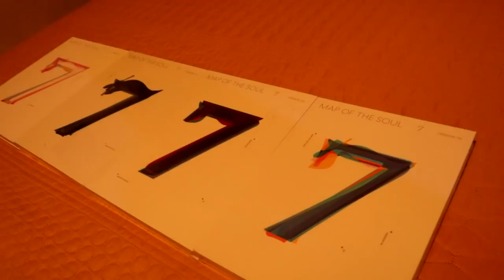BTS EN PELIGRO! | IDOLS QUE SUFREN MALTRATOS | RM SE VENGA DE JUNGKOOK? | ¿BTS POSPONE SU TOUR?